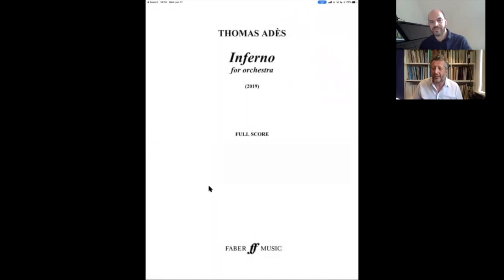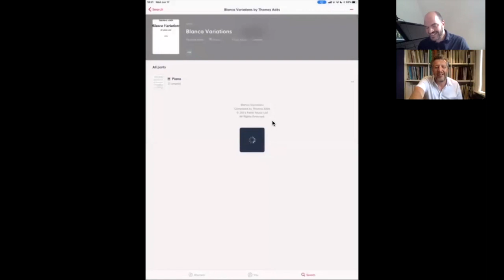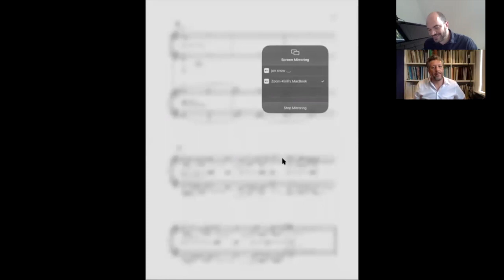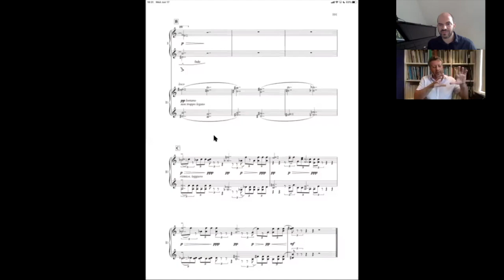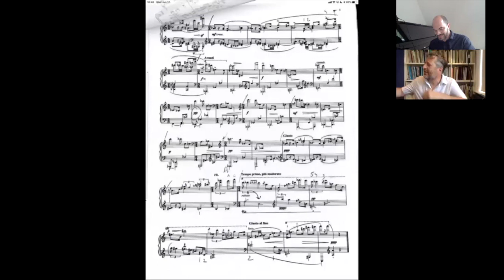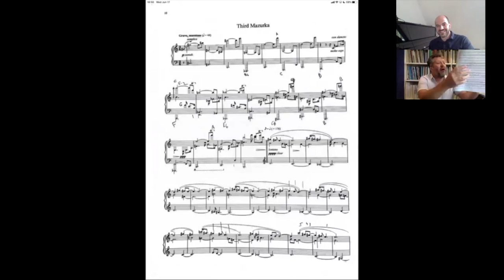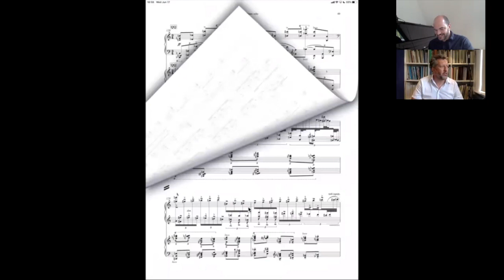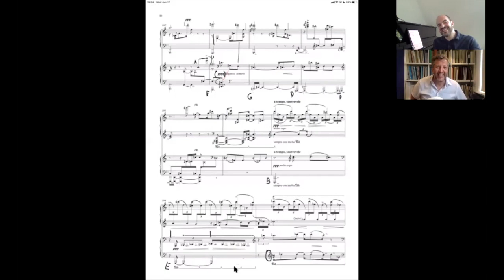Thomas Ades: "Roots, seeds & live cultures" - "Kirill Gerstein invites" @ HfM Eisler Berlin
In this talk, titled "Roots, seeds & live cultures", composer Thomas Adès discusses revisiting musical material, by him and others, in original works and transcriptions.
KIRILL GERSTEIN INVITES - a weekly online forum with leading thinkers hosted by eislerlab at the Hochschule für Musik Hanns Eisler Berlin